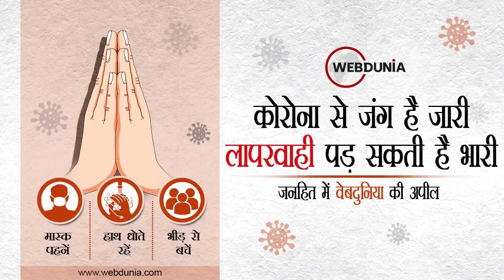CM Yogi के मंत्री बोले- जल्द राममहल में तब्दील होगा Taj Mahal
बलिया जिले के बैरिया क्षेत्र के भाजपा विधायक (BJP MLA) सुरेंद्र सिंह (Surendra Singh) ने शनिवार को ताजमहल पर विवादित बयान दिया है।